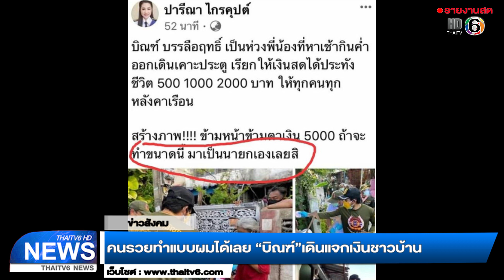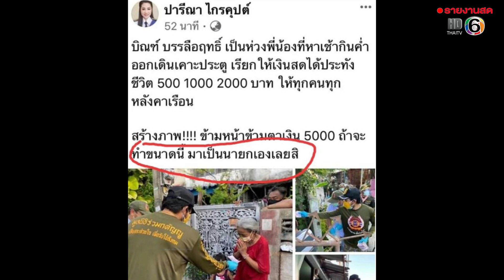คนรวยทำแบบผมได้เลย “บิณฑ์”เดินแจกเงินชาวบ้าน | ข่าวไทยทีวี 6 | 8 เม.ย. 63